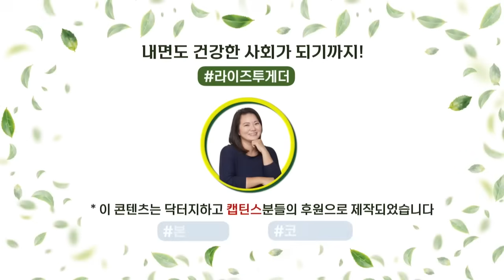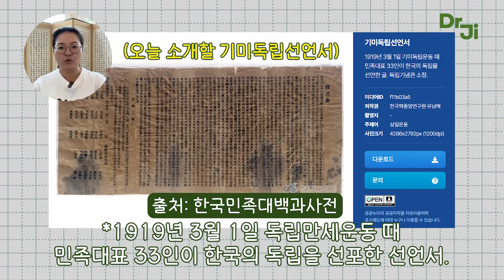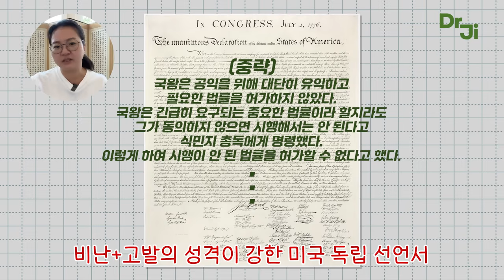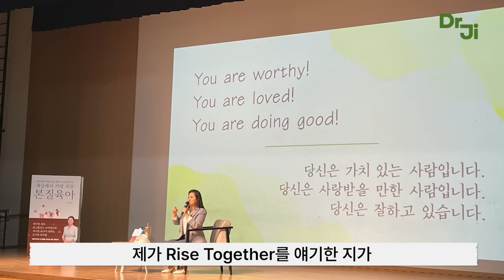한국의 미래 예언? | 한국인 필수시청 해야하는 3.1 독립선언서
[코어 마인드] 도서
나답게 살기 위해 필요한 것은 강한 내면의 힘

[코어 마인드] 강의
내 마음대로 살 수 있는 내면의 힘

[들숨에 긍정 날숨에 용기]  도서
청소년, 십대를 위한 마음 건강책

인세의 일부는 캄보디아 낙원학교 후원에 쓰입니다.

라이즈투게더 티셔츠, 감사요법 구매 링크

매달 닥터지와 심화 라이브 시간.
가입하신 분께 예쁜 감사요법 포스터를 보내드려요~ (한국만 배송가능)

틱톡 @drjihago

개인상담이 필요하신 분 박상미 교수님이 하시는 [힐링캠퍼스 더공감] 추천합니다.